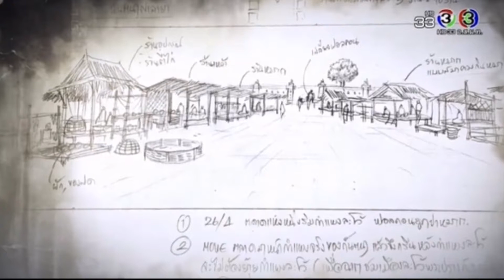นับถือความทุ่มเท นี่คือเบื้องหลัง บุพเพสันนิวาส ที่ครึ่งประเทศไม่เคยรู้!